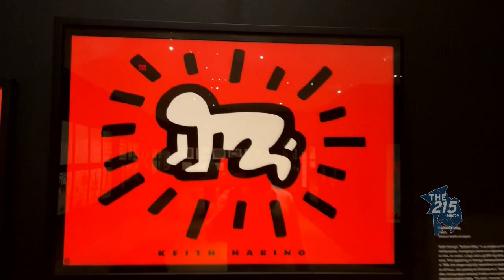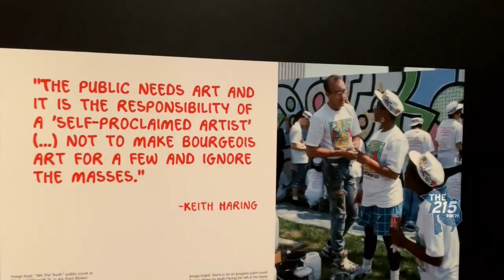Michener Art Museum debuts Keith Haring exhibition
FOX 29's Mike Jerrick talks to Joshua Lessard, the Director of Exhibitions for the Michener Art Museum, about the Keith Haring exhibition showcasing the artist's notable works.